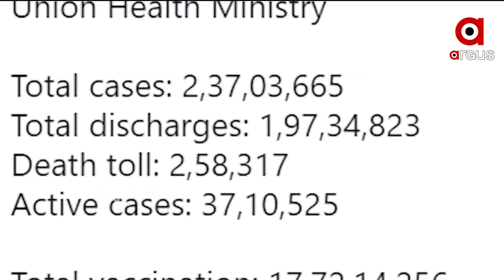କରେନାର ଦ୍ବିତୀୟ ଲହର ସମଗ୍ର ମାନବ ସମାଜ ପାଇଁ ସାଜିଛି ଘାତକ ...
କରେନାର ଦ୍ବିତୀୟ ଲହର ସମଗ୍ର ମାନବ ସମାଜ ପାଇଁ ଘାତକ ସାଜିଛି। ଆଜି ଦେଶରେ ୩ ଲକ୍ଷ ୬୨ ହଜାର ୭୨୭ ଜଣ ସଂକ୍ରମିତ ଚିହ୍ନଟ ହୋଇଛନ୍ତି ...